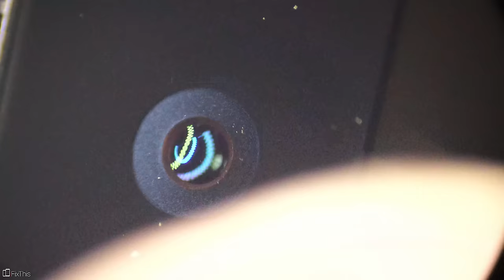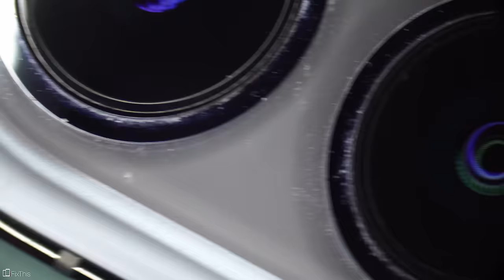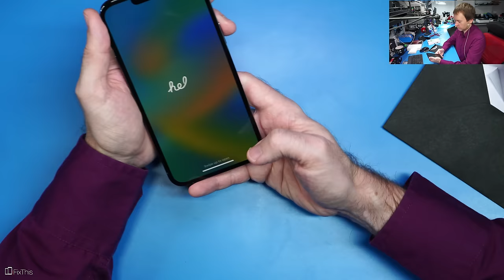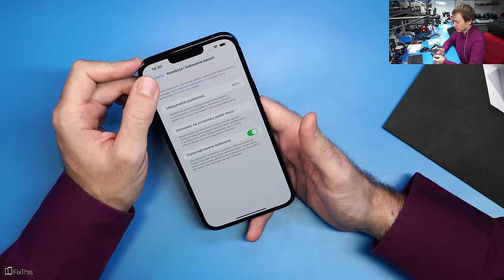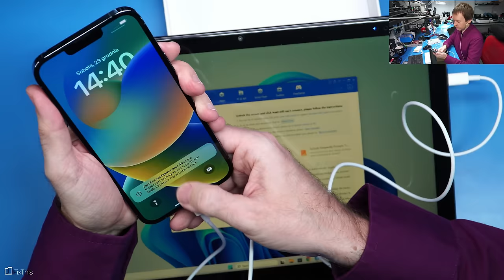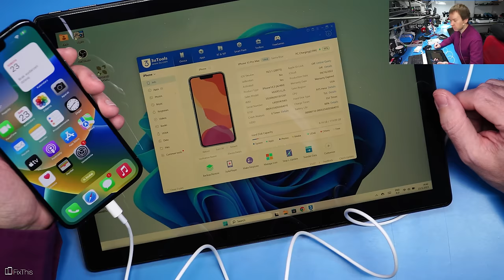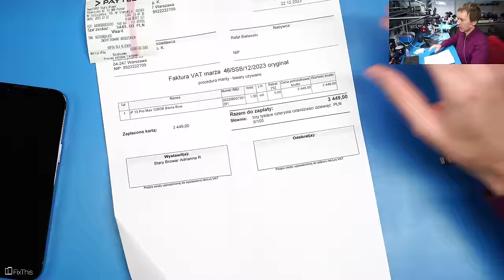iPhone 13 Pro Max - Sprawdzam SmartSpot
Chcesz żebym sprawdził innych sprzedawców?

Muzyka

Config PC

🛠 Wyposażenie którego używam w serwisie:

Groty JBC - ...
Micro lutownica - JBC T210A
Topnik - ROl0
Cleanser - IPA
Czyściwo -
Podstawki PCB - ...